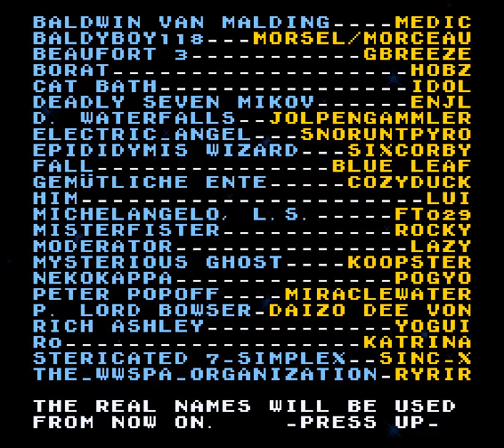YUMP2: Bowsers castle - 52 - the bowser room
0:00 Bowsers castle, arcade edition
0:29 FISH ROOM
4:25 PENCIL ROOM
8:36 FINAL CLIMB
14:58 BOWSER

so, let's talk about bowser. the level is cool I'm not sure why all the cool stuff is tucked at the end, but I appreciate it! I even learned to appreciate moving on non-stick platform!

but let's talk about bowser. My bowser fight was about 1h45min and I was considering making it it's own video. Thing is.. it's one hour fourty-five minutes of nearly identical footage. The fight was a *grind*. Slowly learning every little nuance, every motion, how to place myself to control what bowser and the boys do, and not just react. Finding all the salient points would be a nightmare.
Also: wow boy howdy am I mean to myself. If someone told to me what I tell to myself, like, I would be more than upset. I would be fuming. So I'm thinking.. I should probably be nicer to myself ?!

Anyway yeah so have a condensed version.

And with that I beat the game !!!

like sure I used a save here or there through the game but I bet there's one path that leads to the castle where I didn't. Or something?
Saves will be more frequent during the post game.